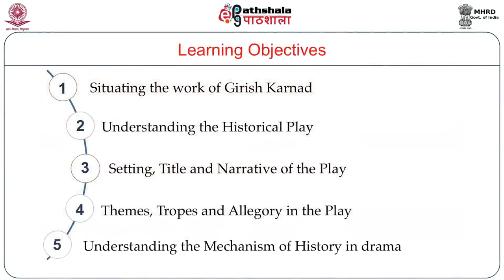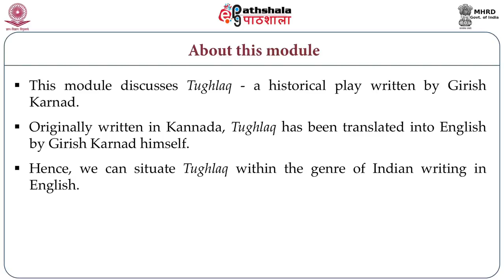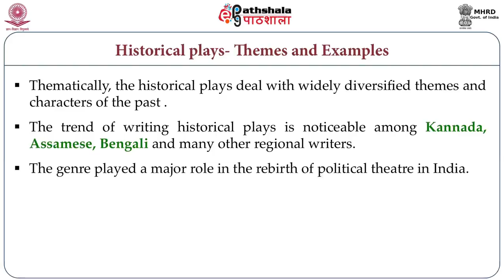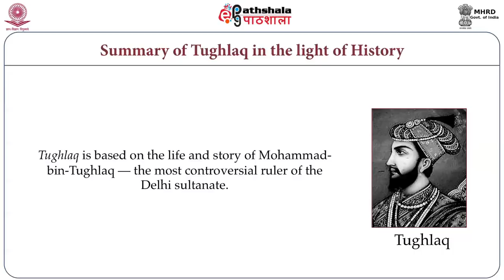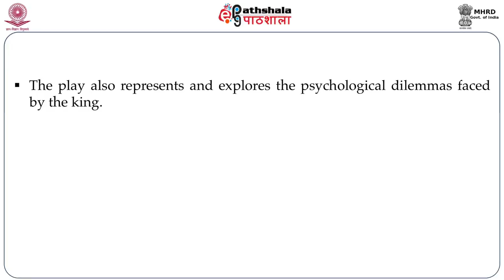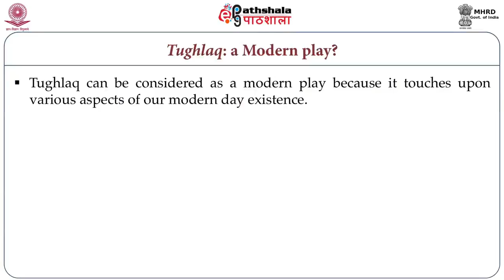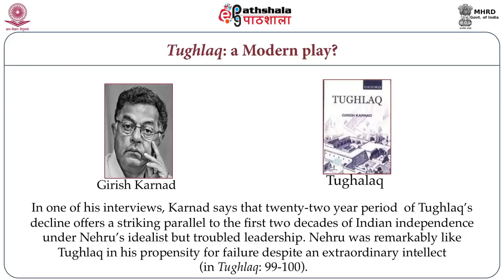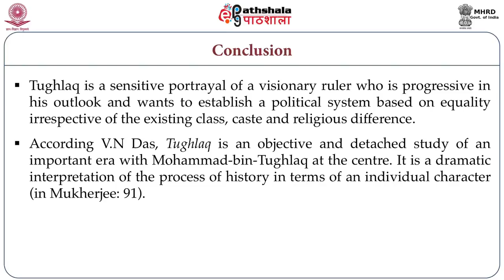Recreating the Past: Girish Karnad’s Tughlaq (ENG)